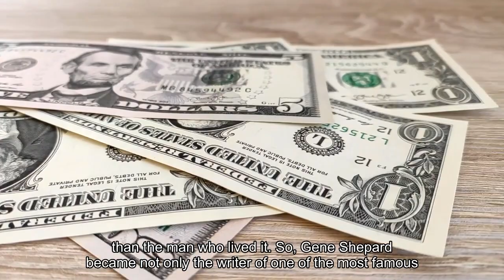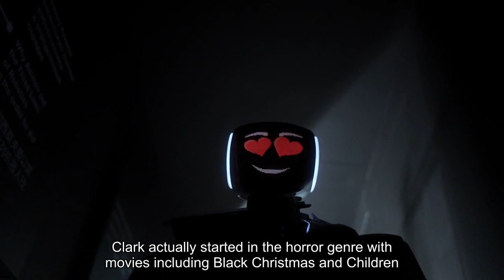In A Tale As Quirky As 'A Christmas Story' The Holiday Classic Only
While you enjoy the 24-hour marathon of the classic holiday film, A Christmas Story today, here a few fun facts about the movie for you. First of all, it’s important to note that when this movie was released in theaters, it was not a hit. In fact, it bombed. It only became a hit after it was released on video. It was one of the first movies to have more success in the video format than during it's original release. The film is based on Jean Sheperd’s book, "In God We Trust, All Other Pay Cash,” a semi-autobiographical tale about Shepherd's life going up in Hammond, Indiana. When it came time to cast the voice talent for the narration in the film, producers screened hundreds of actors. In the meantime, Shepherd had cut a 'scratch' track for the film. Scratch tracks are used for editing and are usually replaced in the final edit with a professional voice actor. Upon further examination of the scratch track, the producers decided that their search was futile. They decided, ‘Who could read it better than the man who lived it?’So, Jean Shepherd became not only the writer of one of the most famous Christmas movies of all time, but the narrator as well. Many agree that Shepherd’s work in this area is outstanding, especially when he reads the description of such things as his fathers’ s struggle with the furnace, young Ralphie’s continued quest for a Red Ryder BB Gun, and how the Bumpus hounds stole the family Christmas dinner. In terms of memorabilia, the film has spawned a cult following that has led to an overwhelming market for all things ‘leg lamp’ inspired. There are sweaters with the infamous ‘prize’ on them, leg lamp ornaments, and actual working leg lamps. As for the location where the movie was shot, in 2004, an entrepreneur bought the Cleveland, Ohio, home that was used as the family home and after extensive renovations, the Christmas Story House and Museum opened to the public in 2006. The site is open year-round and features behind-the-scenes photos as well as a gift shop where you can pick up your own 'Major Award'. One of the coolest aspects of the Christmas Story House and Museum is that every year there is an auction for the privilege of spending Christmas in the house. All of the money from the auction goes to charity. For more on the Christmas Story House and Museum, click here. While all of this is quite interesting, the most fascinating element of A Christmas Story is really what happened off-screen to get the film made. To explain what happened, it’s imperative to know that the film was directed by a man named Bob Clark, who had an interesting career prior to directing the now Christmas classic. Clark actually started in the horror genre with movies including Black Christmas and Children Shouldn't Play with Dead Things. He then segued to teen comedy, directing both Porky's and Porky's II: the Next Day.